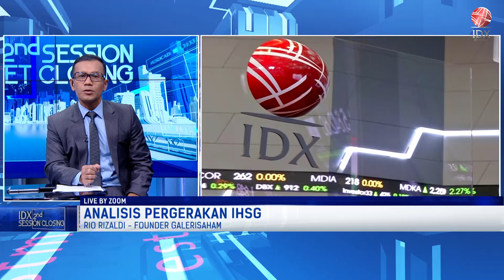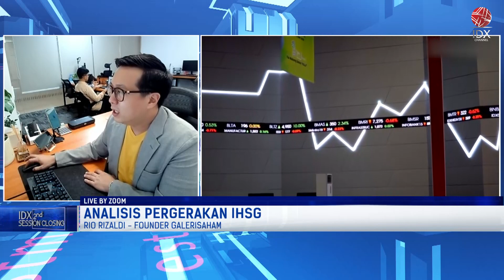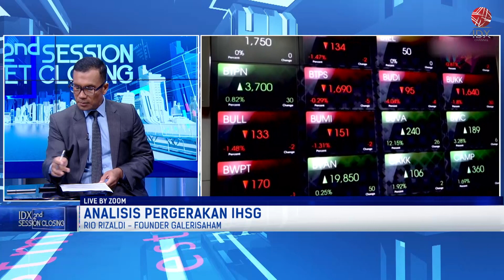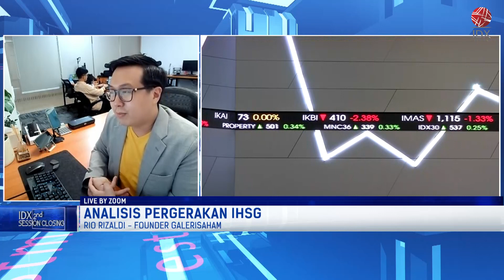Intip Pergerakan IHSG Pada Awal Pekan ini | 2ND SESSION CLOSING 22/08/2022